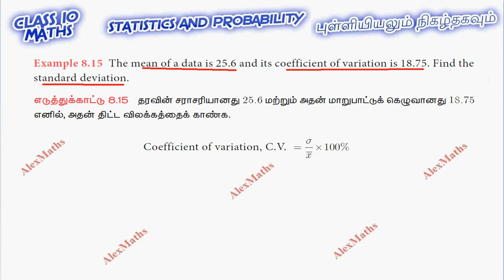Class 10 Maths | Example 8.15 | Chapter 8 Statistics and Probability | Alexmaths |TN New Syllabus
8.1Introduction
8.2Measures of Dispersion
8.3Coefficient of Variation
8.4Probability
8.5Algebra of Events
8.6Addition Theorem of Probability